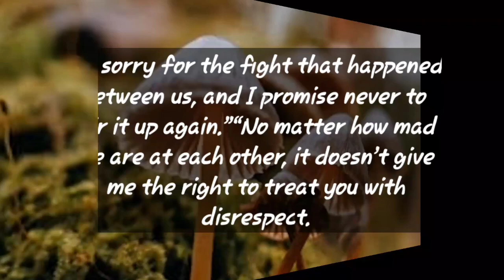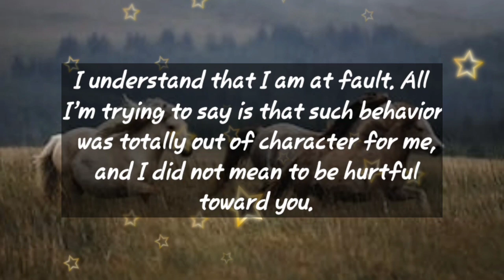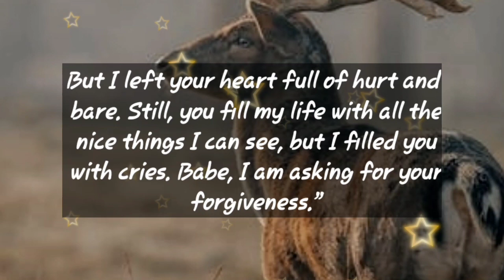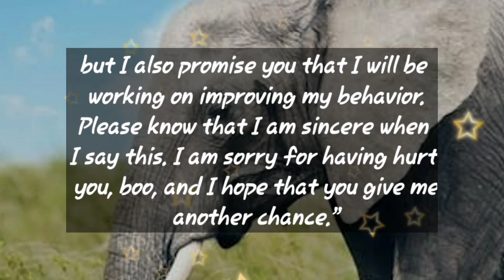Dm to Df 💝 // You have betrayed my trust, and I am feeling incredibly angry with you right now.😍🥰😍❤️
1

my love
dm current energy
divine masculine
dm df
dm message to df today
dm tarot
dm reading
twin flame
twin flames
Karmic
happy twins 11:11
love
Love
love quotes
love poem
love poems
love lines
love feel
true love
poem
poems
love songs
love music
feelings of love
love feelings
Dm to df
dm df
dm
 df dm
aquarius
df
taurus
unique tarot
all i want
aquarius tarot
virgo
twin flame reading today
twin flame

Dm to Df 💝 // I promise I will work to change my behavior.😍🥰😍❤️🩷😘🥰💌🫂💯🧬💕🎈🎁🪅👑